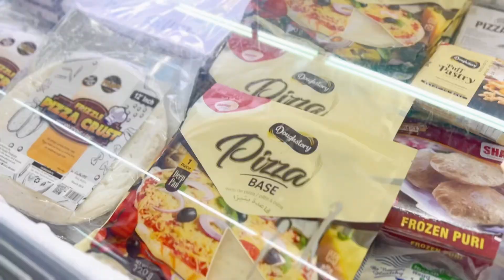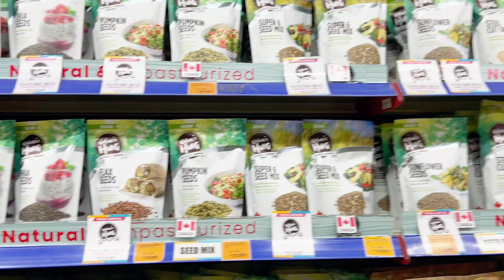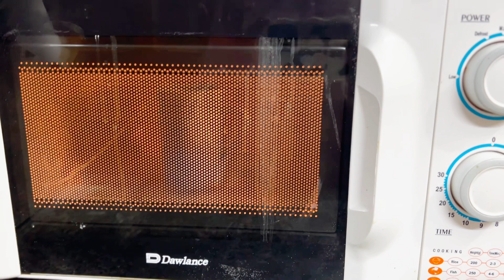A SUMMER FRESH START 🌱| realistic ‘that girl’ lifestyle| yet so fun☀️☁️🫧 summer diaries episode 1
A SUMMER FRESH START my daily health & fitness routine, fine-tuning habits, & productive lifestyle! how to be THAT GIRLLLLL!! I LOVE THIS VIDEO! AND I LOVE THE SPRING! I HOPE YOU LIKE IT TOO! in this video i show you my daily routine from health, fitness, productivity, self care, hobbies, journaling, my favourites, etc. pls note that if you don't feel at your best right now, everyone is starting this season at a different note & that's okay! do 1 thing today to make yourself proud :)

THATGIRLLIFESTYLE howtobethatgirl healthvlog health vlog, day in my life, productive day in my life, how to be that girl, that girl lifestyle, fernanda ramirez, morning routine, night routine, productive lifestyle, aesthetic vlog, aesthetic day in the life, days in my life, productivity, that girl aesthetic, my health routine, health journey, fitness journey, fitness vlog, self care vlog, self with me, spring health routine, how to be the best version of yourself, spring cleaning, the ultimate guide to being that girl, realistic health vlog, getting my life together, how to make 2023 your best year yet

Followers coubr: 114 🥹🍓